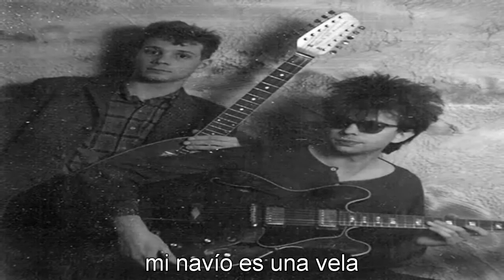Echo and the Bunnymen Ocean Rain subtitulada